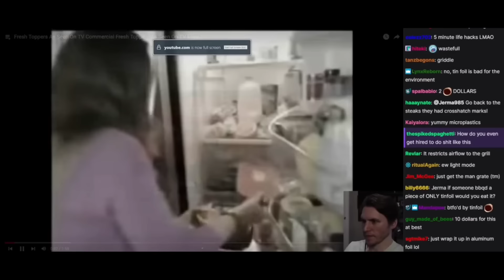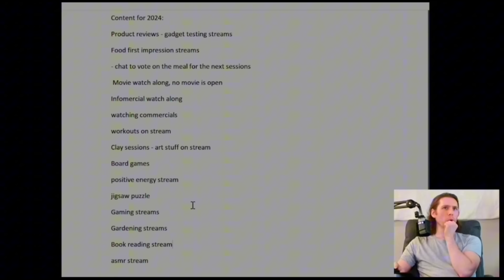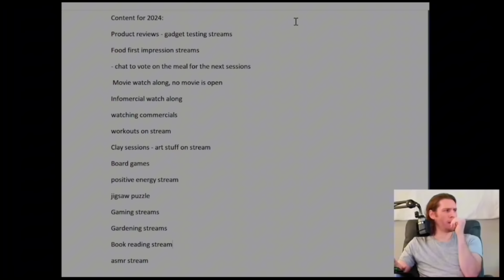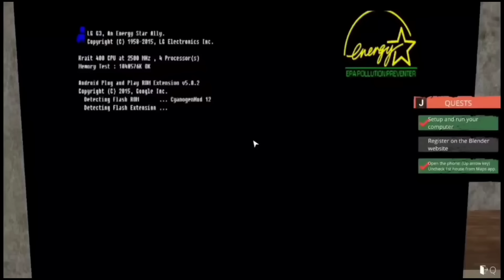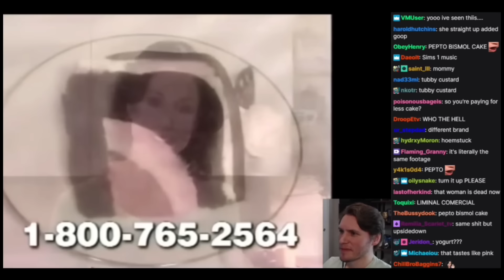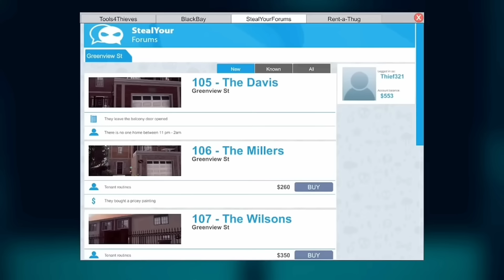jerma clips to show your lawyer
remember your line: "i didn't do anything and i don't know anything"

again, thank you to Mike332 for the infomercial clips w/ chat